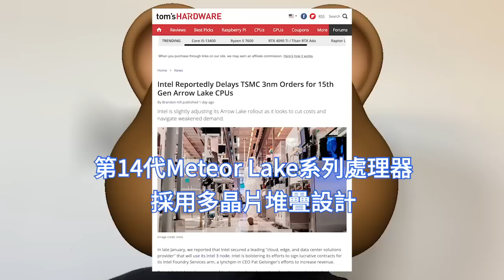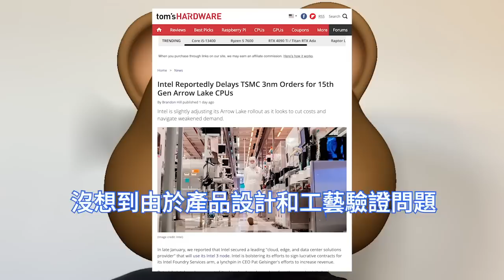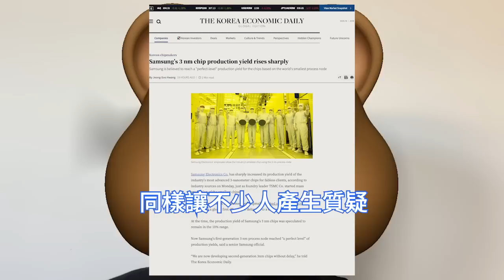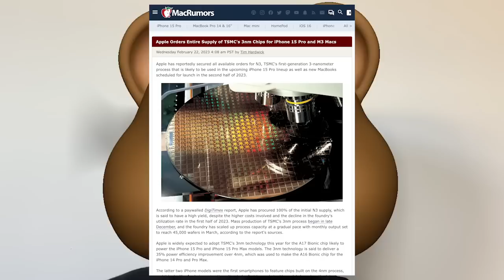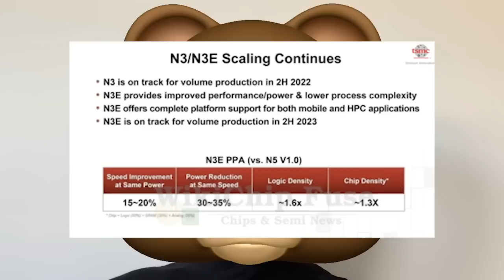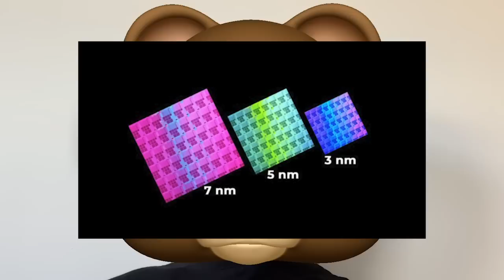實在香爆！蘋果A17/M3晶片，包下台積電3nm 100%產能。iPhone 15 Pro/Pro Max手機效能狂飚，MacBook Pro/Air筆電要起飛。英特爾再推遲，N3無緣酷睿處理器。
台積電作為先進工藝的真正王者，在今年3nm工藝N3節點的規劃是佔其總營收的4%至6%，估算下來為30億至45億美元。對於英特爾訂單推遲，業界分析稱將影響產能利用率，對其營運造成影響。

三星搶先於2022年6月底進入3nm GAA世代，但據行業人士透露，從價格來看，其只相當於台積電價格打九折，相比於巨大的研發和設備開支，也算是誠意滿滿了。

據MacRumor報導，蘋果已採購了100%的初始N3供應，這意味著台積電3nm全部產能已經被蘋果占為己有，為即將在今年下半年推出的iPhone 15 Pro系列以及新款MacBook做準備。